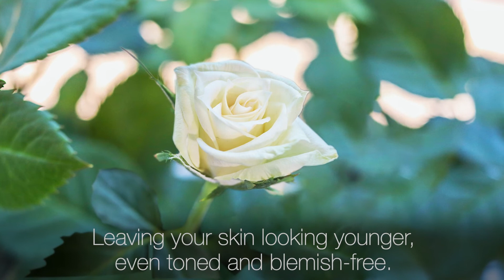Nimue Smart Resurfacer